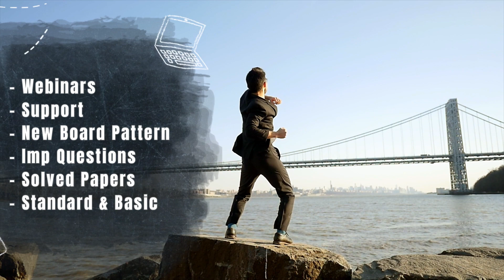CBSE 10TH MATH TARGET 2020 BOARD EXAMS | LogicTerrain.com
Course is Available for limited time for Lockdown period
Take full course and take your class 10 math board exam preparation to next level.
Logic Terrain is an online e learning portal for students who are looking to improve math scores

Course Contents
1. Mind mapping technique for each chapter.
2. Important questions & previous board exam questions, in all chapters, organized marks wise.
3. All Chapters,Concepts are covered questions wise. 30+ hours of video content for quick preparation.
4. Sample solved papers for each chapter for quick revision. New solved papers added every week
5. Weekly on demand webinars on how to prepare for math exams
6. Important questions are prepared by analyzing 20 years of previous question papers.